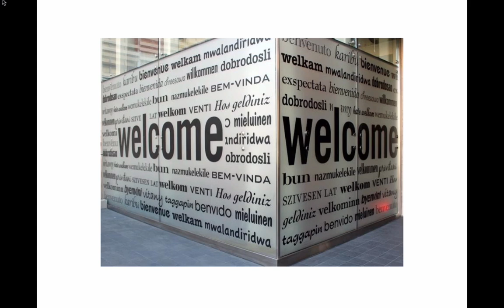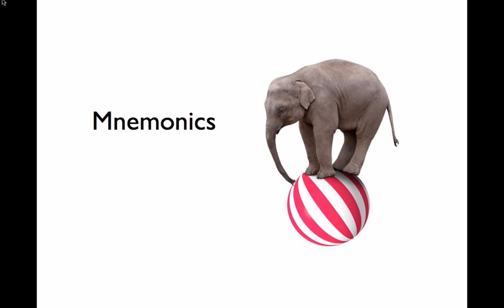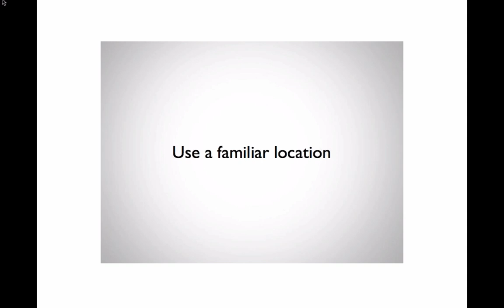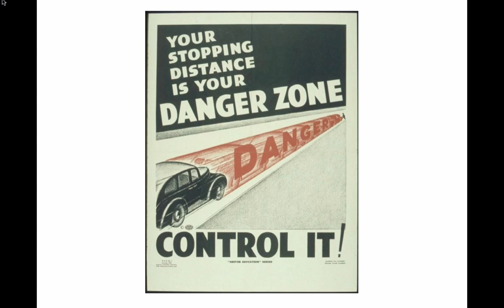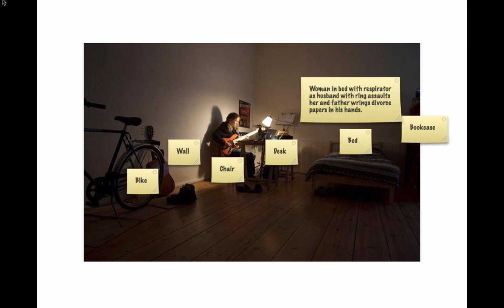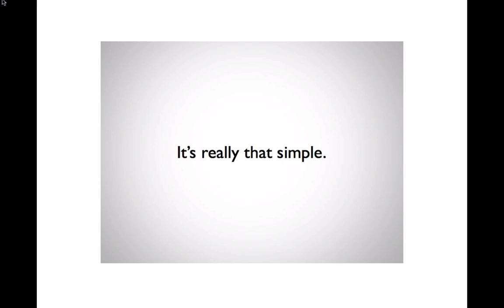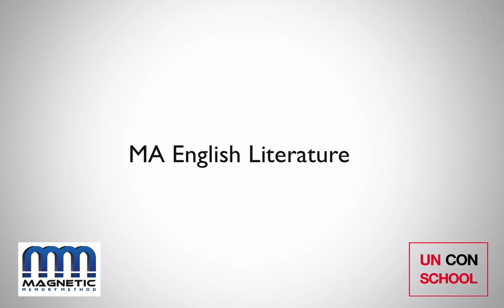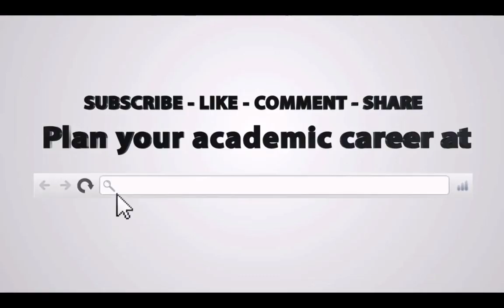How To Become an A+ Student Full Webinar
In this webinar you'll learn:

* How to build a Memory Palace.
* How to use a Memory Palace.
* How to overcome any doubts you have about your memory abilities.

You'll also see an example of memorized material mapped out along a Memory Palace journey and hear Anthony Metivier introduce the full course.

Other Cool Videos On Mnemonics, Memory Techniques and Memory Skills

How to Memorize | How to Remember Names | Memory Speaker

More Memory Tricks

How to Learn & Memorize the Vocabulary of Any Language - Using the Magnetic Memory Method:

memory technique
memory improvement
mnemonic
mnemonics
memory skills
memory palace
rote learning
spaced repetition
mnemonictv1
merkspruch
lernspruch
eselsleiter
mnemotechnik
eselsbrücke